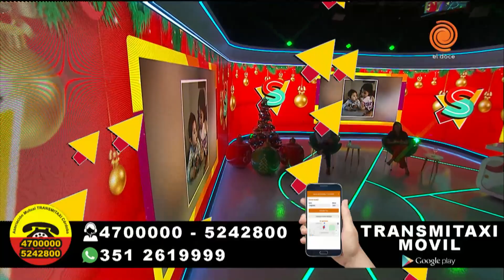Programa completo de Seguimos del 11 de diciembre de 2023